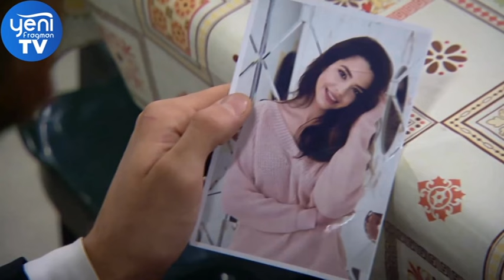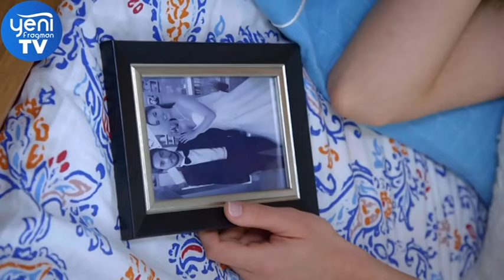مسلسل أحببتك مرة الحلقة 103 (Arabic Dubbed)